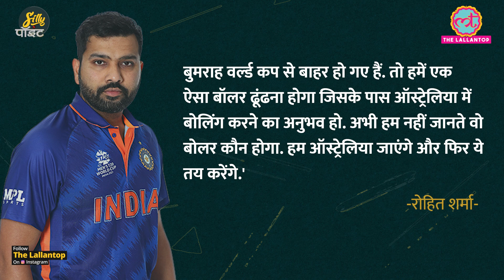Shami ही करेंगे Bumrah को रिप्लेस, ये खुलकर क्यों नहीं बोल रहे Rohit Sharma? | T20 World Cup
Rohit Sharma recently said that he wants someone who has bowling experience in Australia as Jasprit Bumrah's replacement. After seeing this statement Suraj Pandey decided to decode the message in it. In this Episode of Silly Point see how Rohit's statement almost closed the door for Deepak Chahar and Umran Malik. Mohammad Shami and Siraj are now front runners and might be on the flight to Australia as Bumrah's replecement.